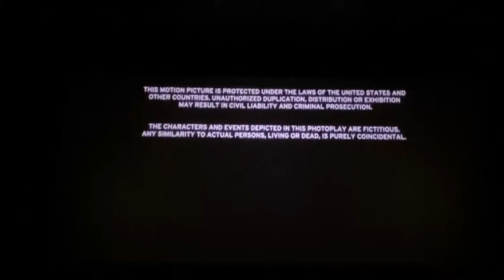After Credits/Relativity Media (2023)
Requested by: @CommanderBlossom and Esteban Araya

Taken from "The Super Mario Bros. Movie" (2023) if Relativity released it instead of Universal.

NOTE: Fake/Fan-made.